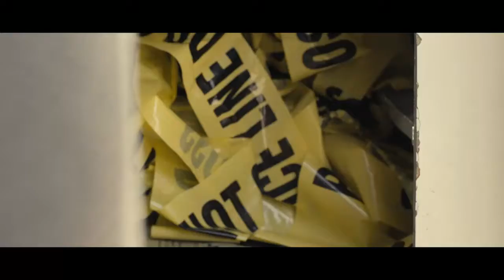International Artist Omi, the cheerleader superstar new single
Omi's newest song